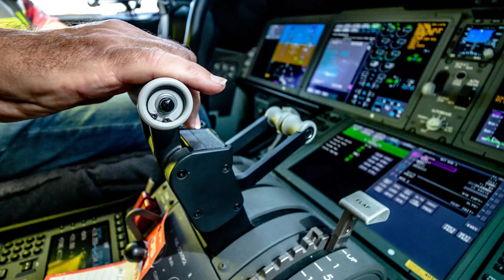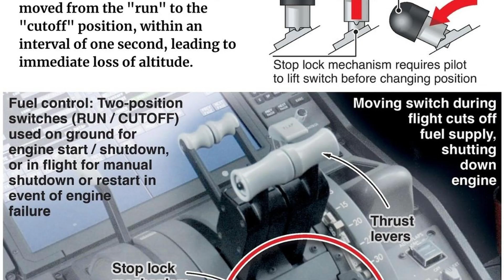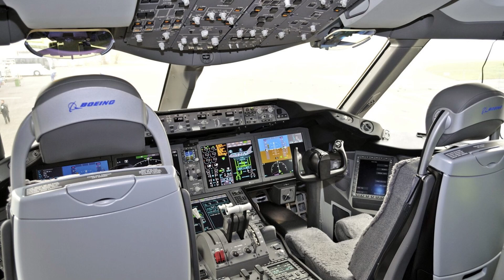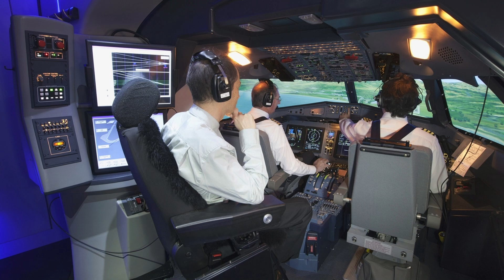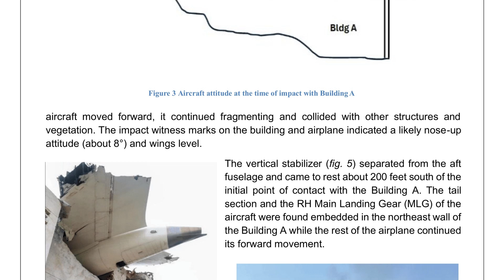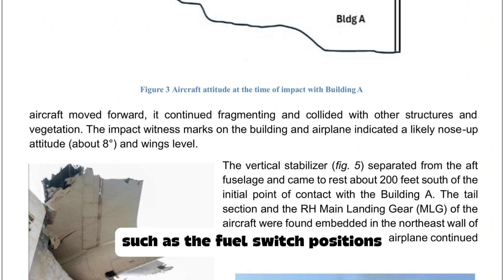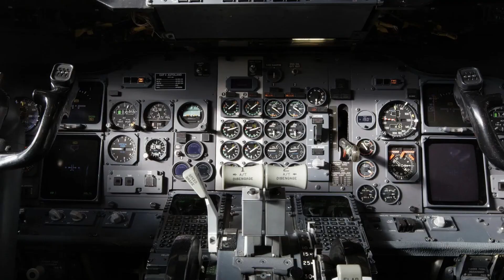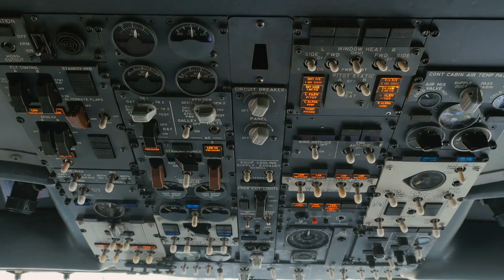How The AI171 Accident Change The Aviation Industry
00:00 Intro
00:48 Regulation and Oversight: The Industry Enters a Phase of Tightened Control
03:38 Technology, Automation, and AI: From Confidence to Caution
06:01 Pilot and Technician Training: A System in Need of Overhaul
07:47 Global Response: Collaboration, Transparency, and Urgency
11:29 Passenger Behavior and Consumer Confidence: Temporary Drop, Higher Expectations
13:01 Crisis Communication and Media Management: From Defensive to Proactive
14:07 R&D Investment and Safety Innovation: A Structural Rethinking
16:02 Conclusion